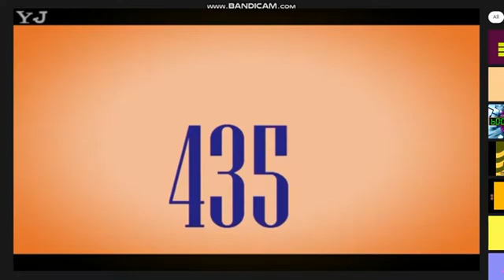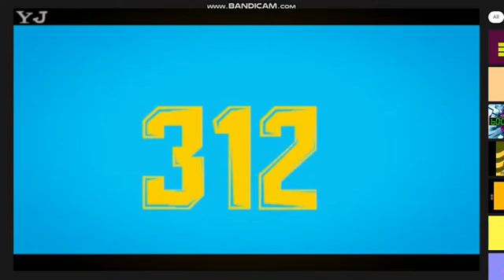Challenge countdown from 660